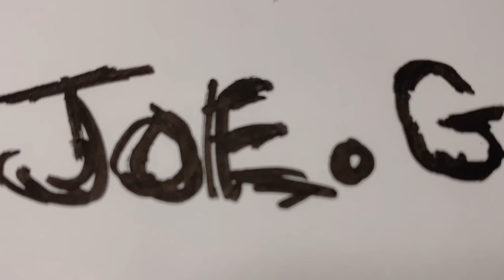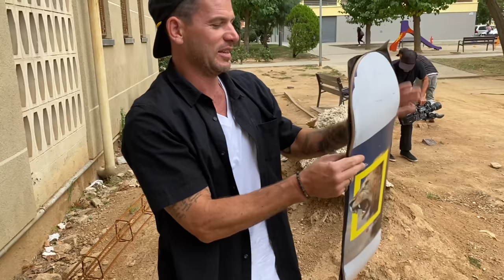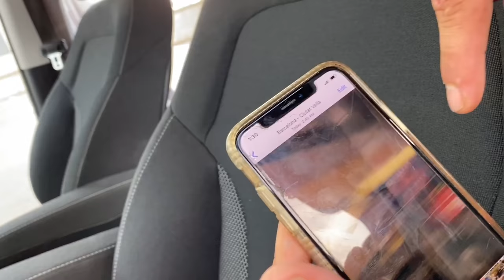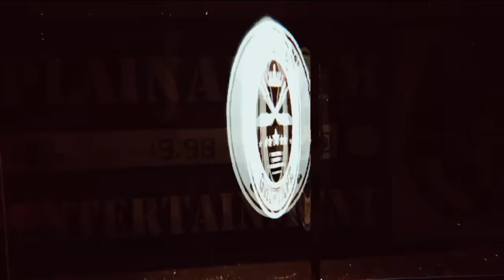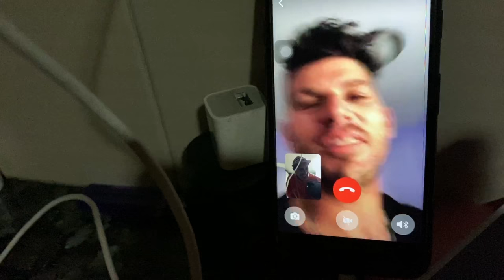Mark Appleyard Thrasher Magazine SOTY 2003 | Winkle TV Episode 30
MARK APPLEYARD @mark_appleyard
FREDDY GALL  @freddygall
BEN RAEMERS @benraemers @TheBenRaemersFoundation
TYLER SURREY @tylersurrey
ALEX PAPKE @alex_papke
SAMMY MONTANO @sammy_montano
SML AARON @sml_aaron
THE NINE CLUB @thenineclub
CHRIS ROBERTS  @chrisroberts
KELLY HART @KellyMHart
ROGER BAGLEY @the_breadcrumb_trail
STEEZUS @_steezuschrist
ARNAU TRUQUE @arnau_truque